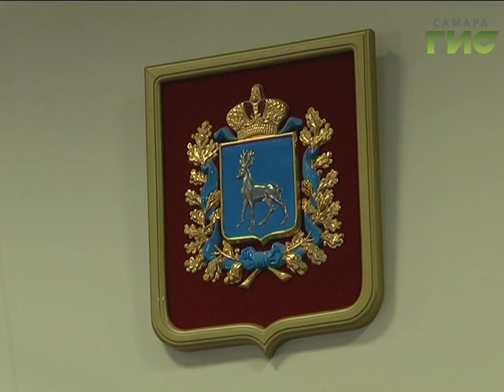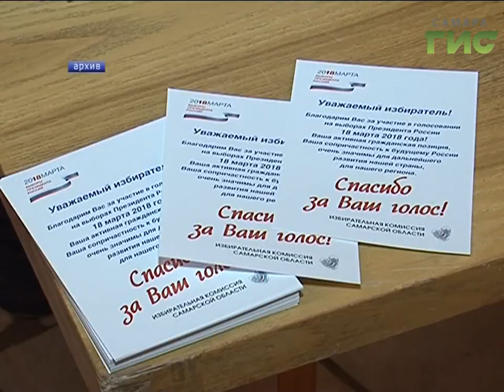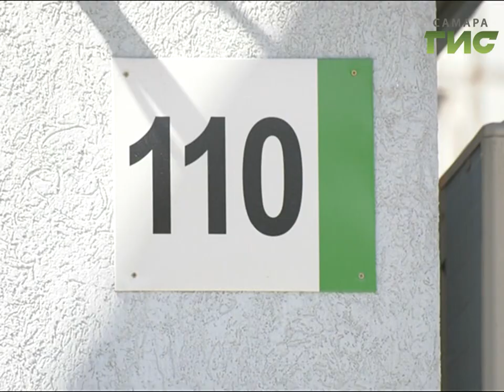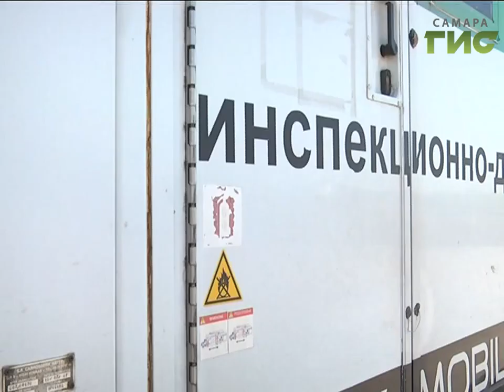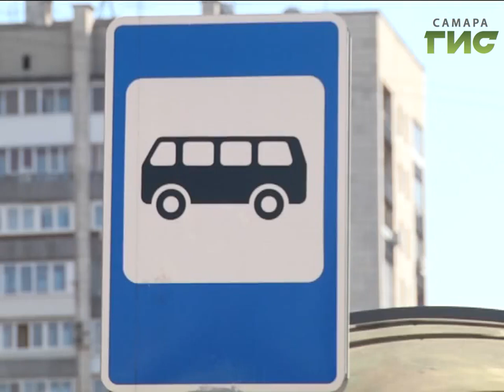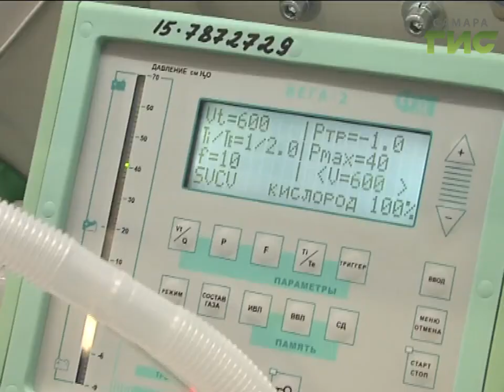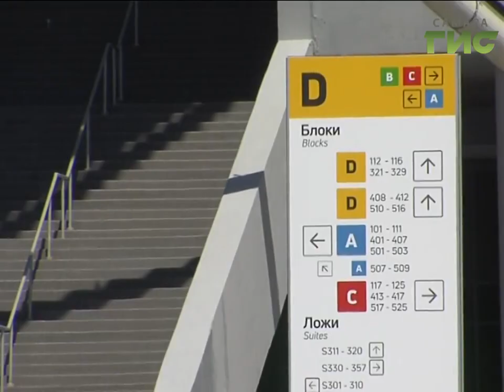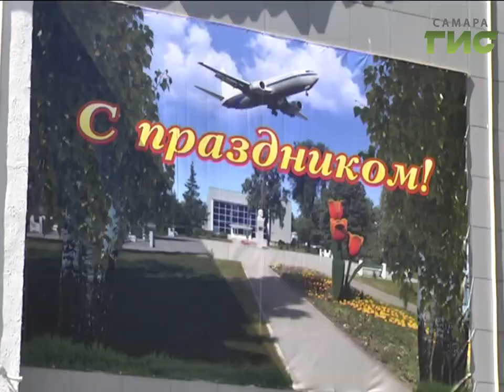«События» от 23.05.2018 (вечер)